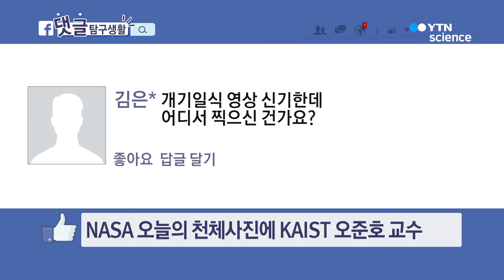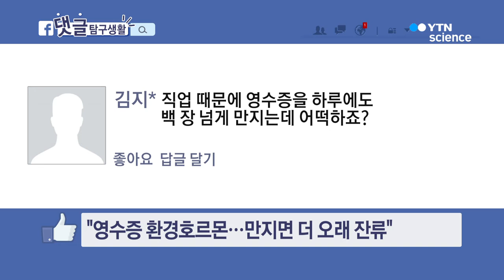[댓글탐구생활] 코알라와 곰은 비슷한 종인가요? / YTN 사이언스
뉴스 속의 궁금한 점을 해결해드립니다.

양방향 소통 뉴스 '댓글탐구생활' 지금 시작합니다.

■ 호주의 마스코트 '코알라'

이동은 기자의 '과학관 옆 동물원' 시간에 '호주의 마스코트 코알라'에 대해 전해드렸는데요.

한 시청자가 '코알라는 생김새가 곰과 닮은 것 같은데, 코알라와 곰은 비슷한 종인가요?'하고 궁금증을 남겨 주셨습니다.

그러게요~ 코알라와 곰이 닮은 것도 같은데, 정말 비슷한 종일까요?

[이동은 / 과학뉴스팀 기자 : 호주의 초기 이주민들은 실제 코알라를 토종 곰 혹은 코알라 곰으로 부르기도 했는데요. 하지만 곰과 코알라는 생물학적으로 전혀 다릅니다. 코알라는 '유대목 코알라과'라는 고유한 종을 가지고 있고요, 유대목 동물 자체가 주로 호주 일대에만 살기 때문에 곰과는 관련이 없습니다.]

그렇군요, 생김새는 비슷하지만 생물학적 연관은 없다는 사실!

이번 기회에 알았네요~

■ NASA 오늘의 천체사진에 KAIST 오준호 교수

얼마 전 카이스트 오준호 교수가 촬영한 개기일식 영상이 미국 항공우주국, '오늘의 천체사진'에 선정됐다는 소식, 전해드렸죠?

한 시청자께서 '개기일식 영상 신기한데, 어디서 찍은 건가요?'라는 질문을 해주셨습니다.

정말 어디서 촬영하신 건지, 또 위치 선정 기준도 궁금한데요?

[오준호 / KAIST 기계공학과 교수 : 미국 오리건주 웜 스프링스 지역이라는 곳이고요, 그곳을 선택한 이유는 날씨, (관측) 확률, 접근의 용이성 그리고 장소가 얼마나 안전하게 할 수 있느냐 붐비지 않고 하는 것들, 이런 기준으로 결정했고요. 저희가 일식이 있기 이틀 전에 현장 근처에 가서 관측 위치를 독립적으로 구축을 했습니다. 실제로 관측 확률이 85% 되는 점에 도달해서 관측하게 된 거죠.]

오 그러셨군요~ 꼼꼼히 조건을 살피고 관측한 덕분에 이런 멋진 영상을 찍으실 수 있었네요~

■ 영수증 환경호르몬…만지면 더 오래 잔류

얼마 전 환경호르몬 ‘비스페놀A'를 식품으로 먹을 때보다 피부로 흡수했을 때 체내 더 오래 잔류한다는 연구 전해드렸죠.

하지만, 업무상 영수증을 만질 수밖에 없는 분들은 걱정이 이만저만이 아닌데요,

서울대의 연구에 따르면 "장갑을 착용하지 않은 마트 계산원의 업무 후 소변에서 비스페놀A 농도가 작업 전의 2배로 증가"했다는 결과도 나왔는데요.

이런 피해를 줄이려면 영수증을 자주 만지는 분...